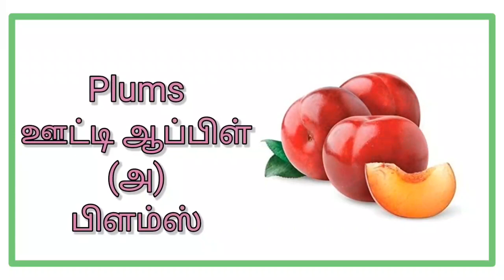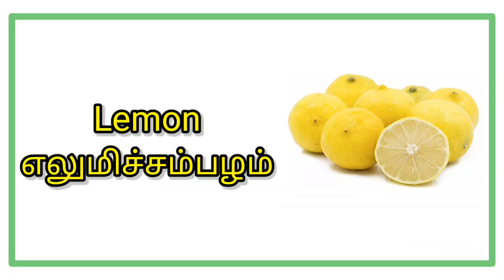Fruits names with Tamil | Pazhangal | பழங்கள்